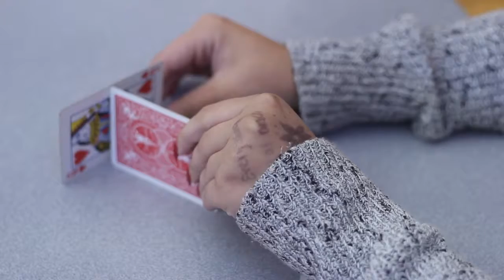got it there buddy demo David A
This video is about edit